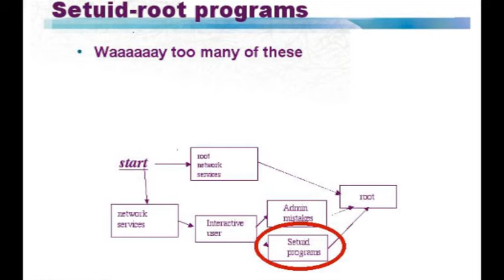setuid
setuid and setgid (short for "set user ID upon execution" and "set group ID upon execution", respectively) are Unix access rights flags that allow users to run an executable with the permissions of the executable's owner or group respectively and to change behaviour in directories. They are often used to allow users on a computer system to run programs with temporarily elevated privileges in order to perform a specific task. While the assumed user id or group id privileges provided are not always elevated, at a minimum they are specific.

setuid and setgid are needed for tasks that require higher privileges than those which common users have, such as changing their login password. Some of the tasks that require elevated privileges may not immediately be obvious, though — such as the ping command, which must send and listen for control packets on a network interface.

setuid and setgid on executables

When an executable file has been given the setuid attribute, normal users on the system who have permission to execute this file gain the privileges of the user who owns the file (commonly root) within the created process. When root privileges have been gained within the process, the application can then perform tasks on the system that regular users normally would be restricted from doing. The invoking user will be prohibited by the system from altering the new process in any way, such as by using ptrace, LD_LIBRARY_PATH or sending signals to it (signals from the terminal will still be accepted, however).

While the setuid feature is very useful in many cases, its improper use can pose a security risk if the setuid attribute is assigned to executable programs that are not carefully designed. Due to potential security issues, many operating systems ignore the setuid attribute when applied to executable shell scripts.

The setgid attribute will allow for changing the group-based privileges within a process, like the setuid flag does for user-based privileges.

The presence of setuid executables explains why the chroot system call is not available to non-root users on Unix. See limitations of chroot for more details.

The setuid and setgid bits are normally set with the command chmod by setting the high-order octal digit to 4 for setuid or 2 for setgid. "chmod 6711 file" will set both the setuid and setgid bits (4+2=6), making the file read/write/executable for the owner (7), and executable by the group (first 1) and others (second 1). When a user other than the owner executes the file, the process will run with user and group permissions set upon it by its owner. For example, if the file is owned by user root and group wheel, it will run as root:wheel no matter who executes the file.

Most implementations of the chmod command also support finer-grained, symbolic arguments to set these bits. This is shown in the demonstration below as the "chmod ug+s"